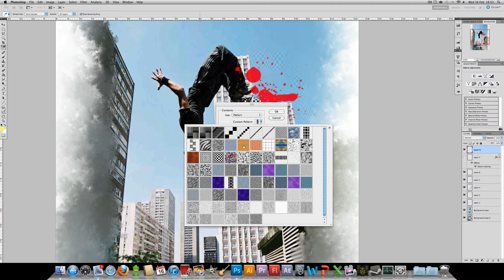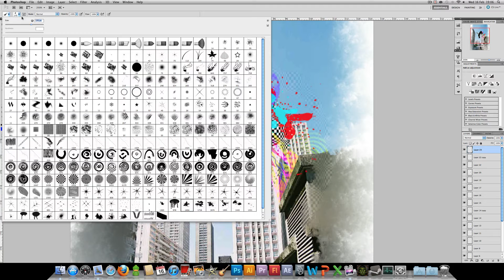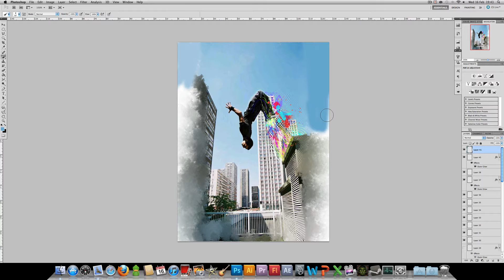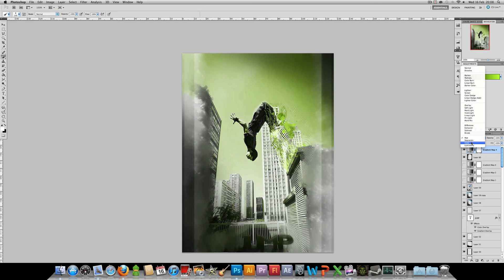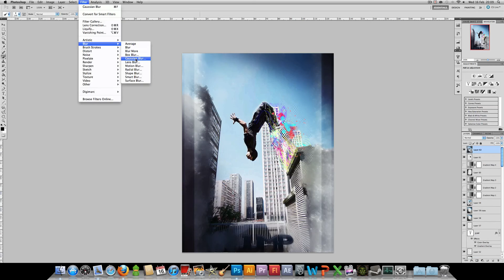Jump - Speed Art HD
Effects created from scratch.

1080p!